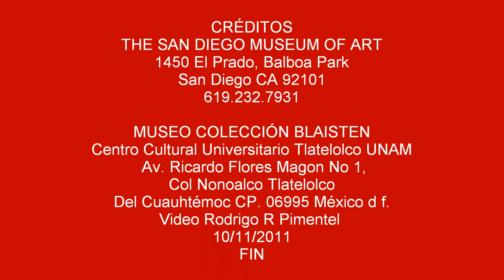Copia de MEXICAN MODERN PAINTING FROM DE ANDRÉS BLAISTEN COLLECTION 2011 - 2012 -rrp.wmv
LA COLECCIÓN BLAISTEN in SAN DIEGO ART MUSEUM
Drauwn from one of the premiere collections of 20th- century Mexican Art, this exhibition shwcases such acclaimed artists as Mária Izquierdo Diego Rivera, Rufino Tamayo, Olga Costa, David Alfaro Siqueiros, Ángel Zarraga Orozco , and many others. Música - Mozart sonata No16 C Major ,1st Mov.Allegro 5662 the Scuare  Miranda Shvanguir Adze.